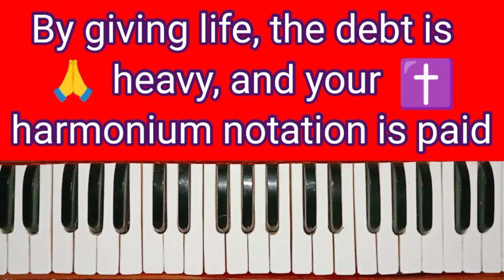by giving life , the debt is heavy, and your Harmonium notation is paid